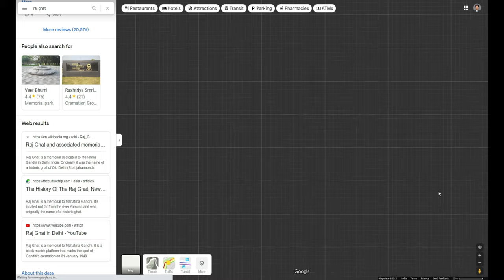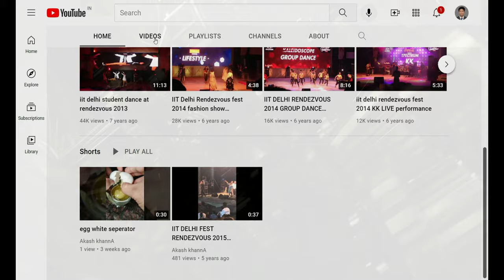Raj Ghat (4K Tour - New Delhi 2021, Behind Red Fort, 110006) 9